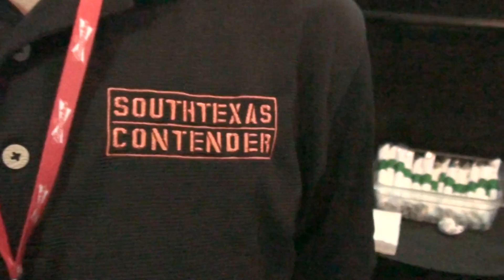Nord Promotions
Nord Promotions, , rgv boxing, pharr events, South texas contender,